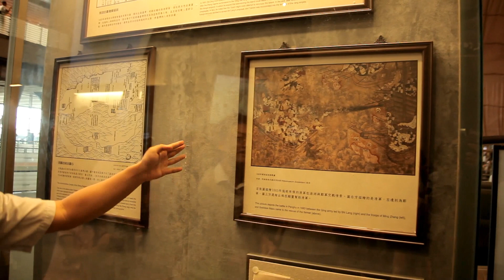台灣史導覽03 - 明鄭時期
台江文化生活圈-9月份深度之旅
地點: 台灣歷史博物館
時間; 2012/09/01